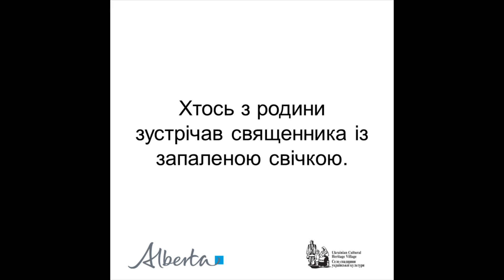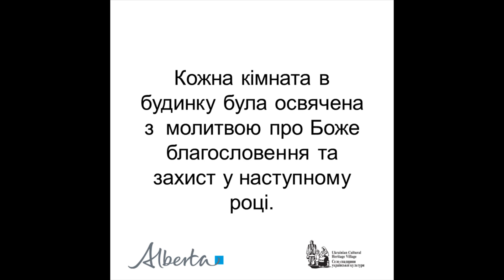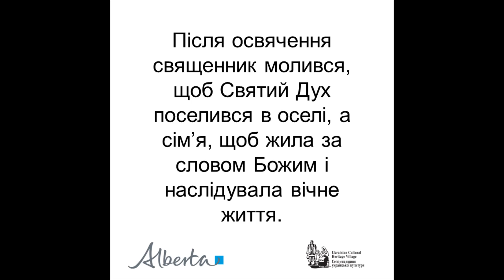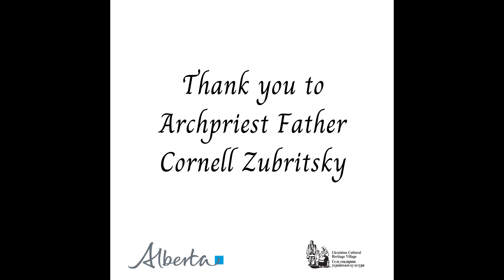Home Blessing Video (Ukrainian)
Beginning on the afternoon of January the 19th or on the days that followed, parish priests visited the homes of the parishioners to bless them with the Holy water blessed on Iordan. Watch Archpriest Cornell Zubritsky bless one of the homes at the Ukrainian Cultural Heritage Village.